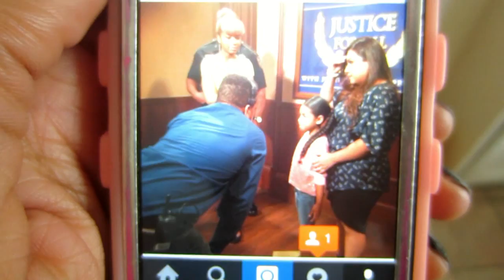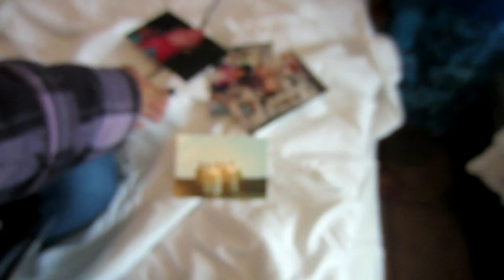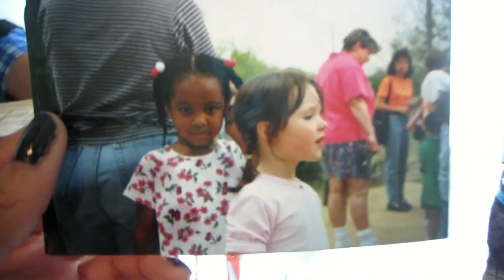LAUNCH PARTY! - Shani'sLife - Vlog #248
April 25th 2015 VLOG

We're a family of six from Seattle living in Southern California!

Follow My Parents...

Filmed with Canon EOS Rebel T3i & Canon Powershot Elph 110 HS